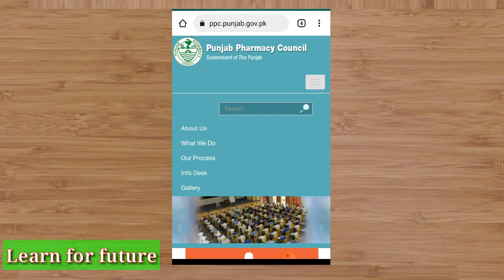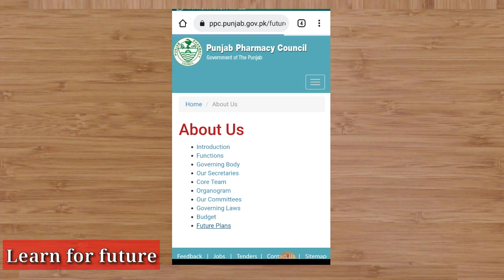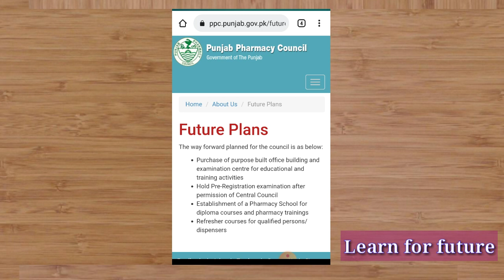Punjab pharmacy council lahore New updates | Pharmacy technician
Pharmacy technician new updates

1) Top Five Medical course after matric ?

2) What is Dispenser diploma Scope and Benefits,Qualifications Requirement?

3) What is Pharmacy Technician? Qualifications Requirement,Fee and scope?

4) What is Laboratory Technician? Qualifications Requirement , Fee Structure and Scope ?

5) What is X Ray Technician? Qualifications Requirement, Fee Structure and Scope?

a) Punjab medical faculty

b) Dispenser and All Technician Paper Date

c)  Pharmacy technician

d) All information related Exam

Medical dispenser course
Pharmacy school
Pharmacy technician b category
Pharmacy technician exam 2021
Punjab pharmacy council new update